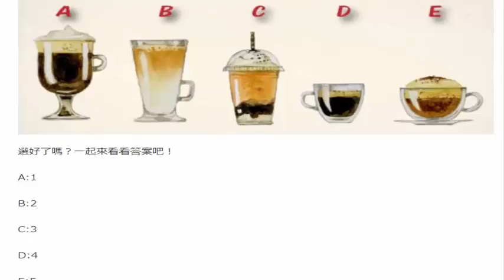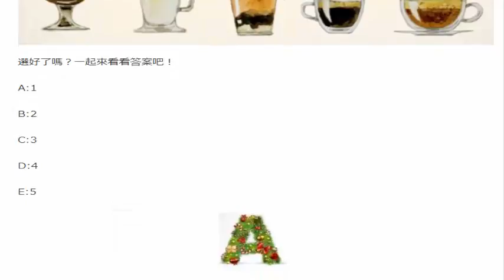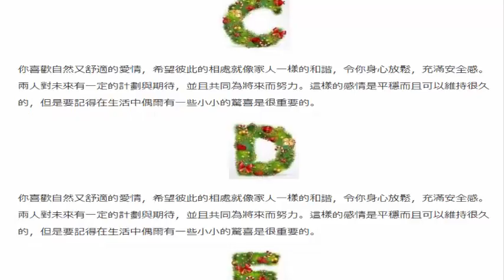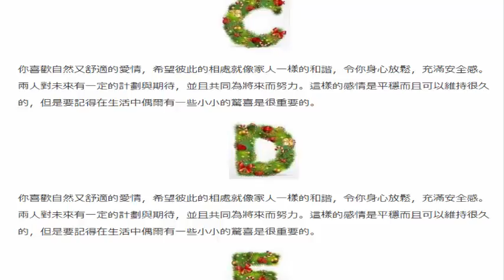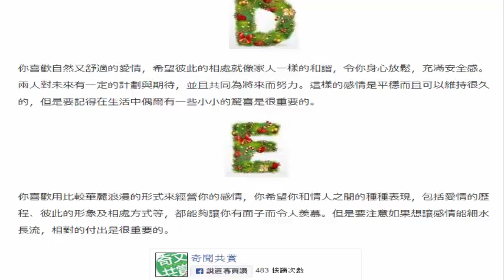【日本挑咖啡測驗】看出你的愛情觀！